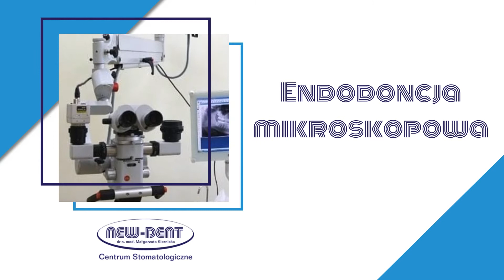Centrum stomatologiczne Lublin New-Dent Małgorzata Kiernicka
CentrumStomatologiczne New-Dent działa w Lublinie w dwóch lokalizacjach. Już od ponad 20 lat dba o uzębienie najmłodszych i dorosłych pacjentów, oferując usługi z zakresu między innymi stomatologii zachowawczej, protetyki, zakładania implantów, ortodoncji czy wybielania zębów. W gabinetach przeprowadza jest również endodoncja mikroskopowa, ozonoterapia, laseroterapia oraz diagnostyka, w tym radiografia cyfrowa czy tomografia wolumetryczna VT. Ponadto oferuje zabiegi chirurgii stomatologicznej. Więcej informacji na stronie internetowej